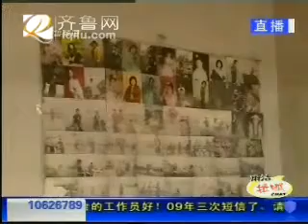2008年1月3日的小么哥拉呱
啦呱应这么写